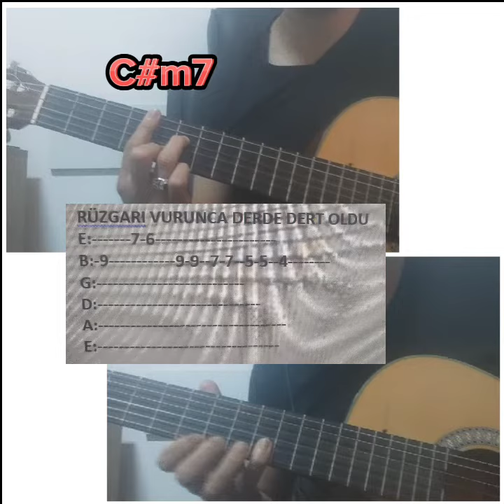Oğuzhan Koç Bulutlara Esir Olduk gitar Tab akor (Kolay Çalın)